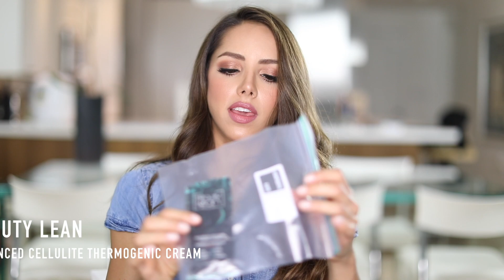SilvyFIT TIPS: Como Empezar? Cardio o Pesas? Entrenar por músculo? Mi maletín de ejercicio!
Links

Ankle straps for cable machine:

FitGirl Weight Lifting Belt

Sweet Sweat Gel y Waist Trimmer:

Tripode para el celular (parecido al que tengo, no encontré el mío exacto, lo pedi por amazon)